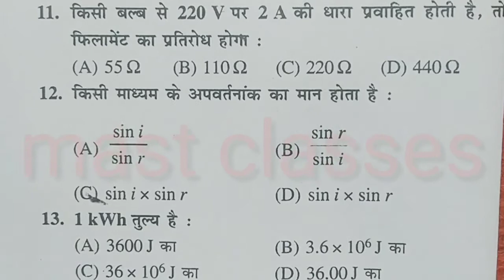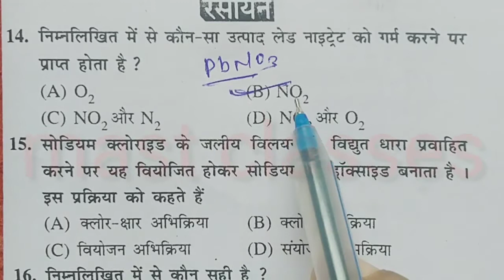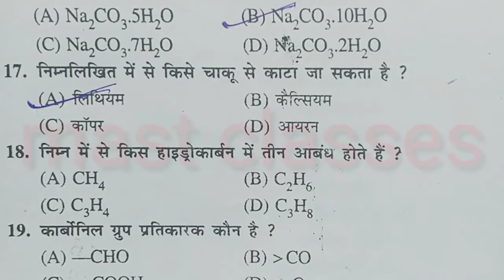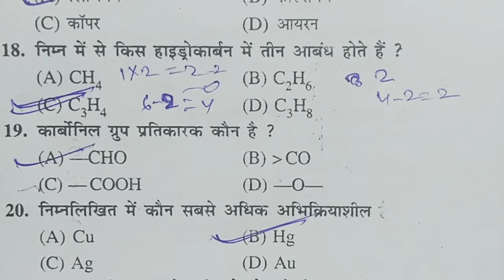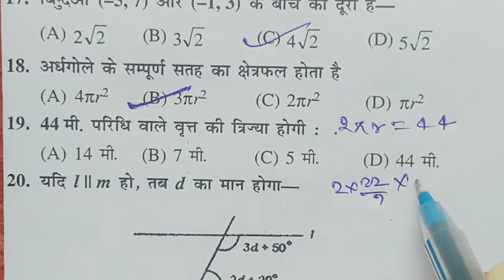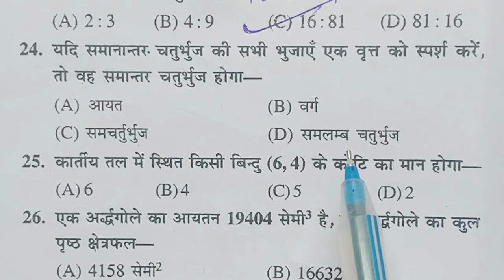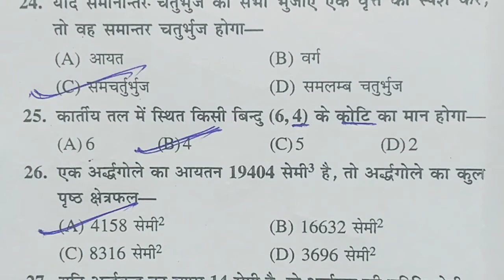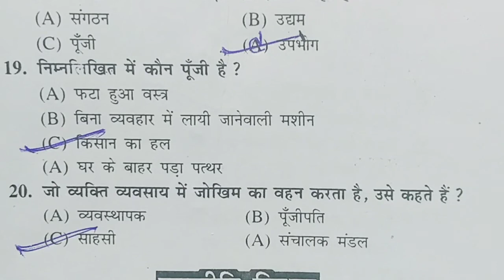Class-10 vvi Objective question 2021 | bihar board class-10th , Insurance, |Mastclasses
नमस्कार दोस्तों स्वागत है आप सभी का हमारे यूट्यूब चैनल mastclasses में दोस्तों यह चैनल बोर्ड परीक्षा तैयारी के लिए। No.1 channel hai

Class-10th math, science,out of book

Class-11th, mathematics

Class-12th math ncert book solution in hindi medium